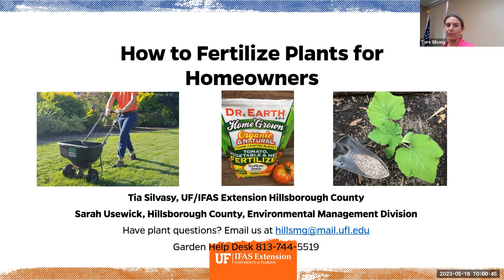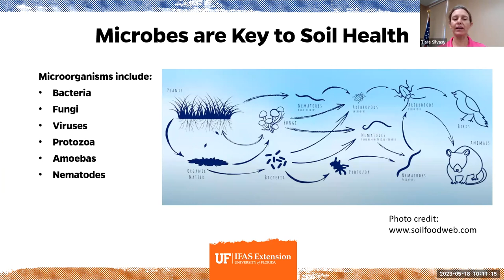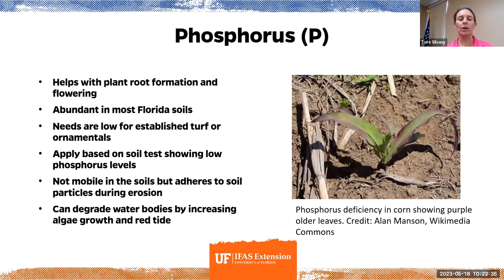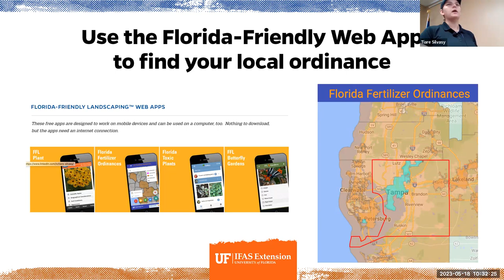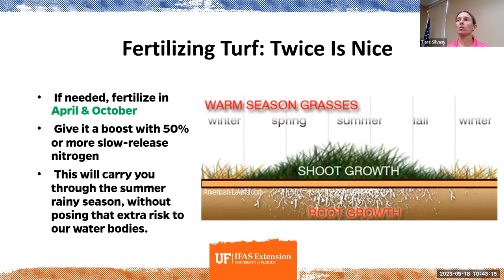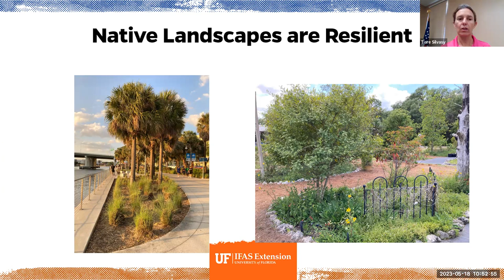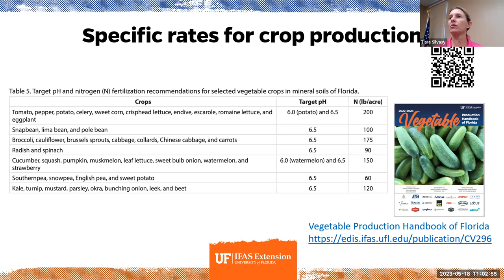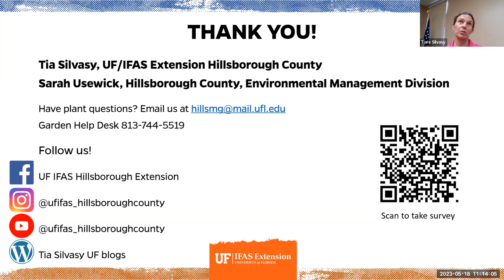How to Fertilize Plants for Homeowners Webinar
Learn how to fertilize vegetables, fruits trees, ornamentals, palms, and turf in your home landscape. Turfgrass, vegetables, flowers, fruit trees and palms all have different fertilizer needs. In addition, residents need to be mindful of the fertilizer ordinances in their county and the effect of fertilizer on the environment.